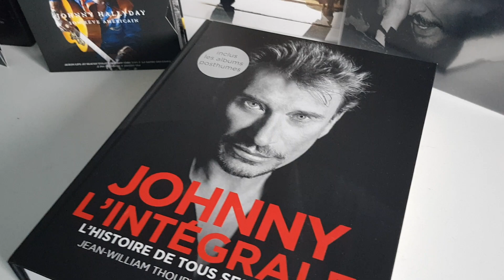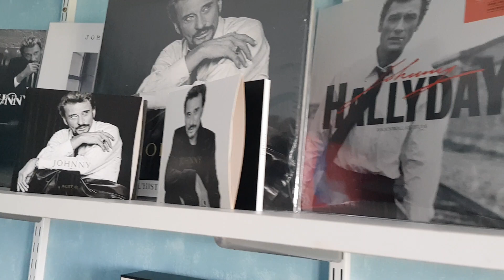Petite vidéo: Room Tour JH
Bonjour à tous les amis, en attendant mes arrivages de Johnny pour cette fin d'année 2022, je vous emmène dans ma room tour JH durant 2min. J'ai hâte de vous présenter mes nouveaux arrivages et de vous revoir à travers mes vidéos, UNBOXING, Presentation et Critiques. Je vous aimes ❤